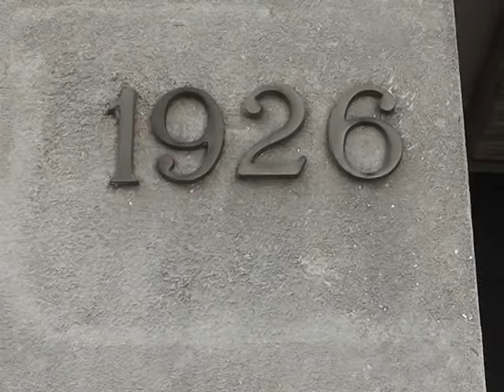PROBLEMAS CON EL AGUA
PROBLEMAS DE BAJA PRESION DE AGUA EN DISTINTOS BARRIOS DE LA CIUDAD. VECINOS Y COMERCIANTES INDICARON QUE LA EMPRESA PRESTADORA DEL SERVICIO SOLUCIONA LOS INCONVENIENTES, PERO A LOS POCOS DIAS VUELVEN LOS PROBLEMAS.